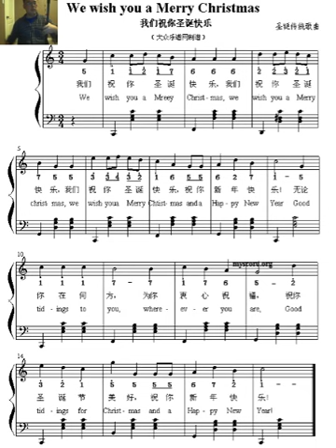We Wish You A Merry Christmas - erhu（祝你圣诞快乐 - 二胡）